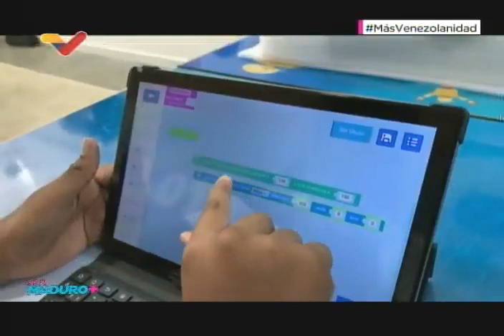Niños venezolanos aprenden robótica con software libre Scratch gracias a programa del gobierno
En el programa "Con Maduro+" de este 4 de septiembre de 2023, el Presidente de Venezuela, Nicolás Maduro, interactuó con niños y niñas que han recibido talleres de robótica a través de la ABAE (Agencia Bolivariana para Actividades Espaciales), usando el software libre Scratch, un lenguaje de programación en bloques ideal para niños, niñas y adolescentes. En el programa también se usa el kit de herramientas y piezas Makeblock mBot Ultimate, que permiten armar hasta 10 tipos de robots.

El plan de Robótica educativa se encuentra enmarcado en el programa Semillero Científico, que impulsa Infocentro conjuntamente con la ABAE. En una primera fase se logró instalar 100 núcleos a nivel nacional, los cuales han permitido formar a 800 niños, niñas y jóvenes (entre 8 y 17 años).

USDT o Bitcoin (BEP20): 0xef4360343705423a24119205eeb1de2a10fd23f4

USDT (TRC20): TQJB86JZjF5Kt1C7f322aax4iyD6x65UcV

Petros: PFfDUW3cj1WD7cUPYg9MK2EtgG5nUgVzuc